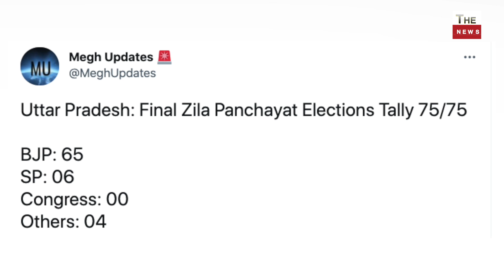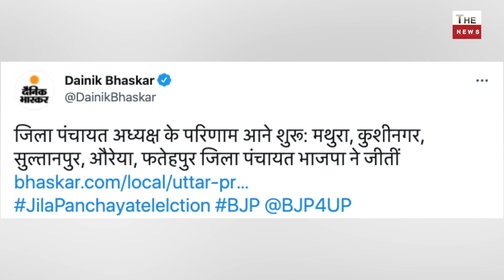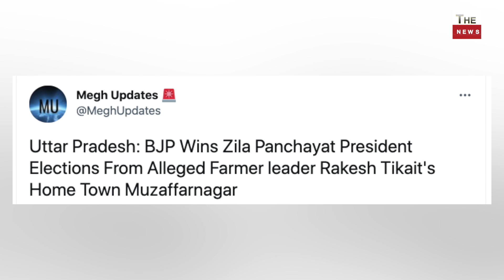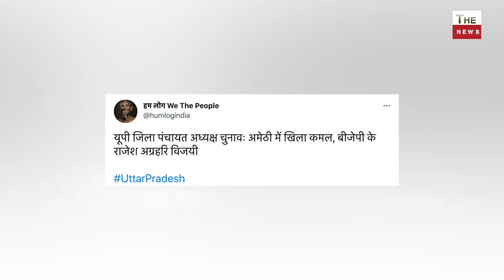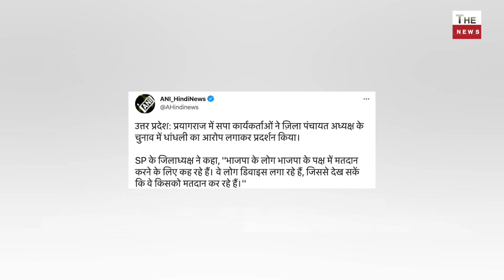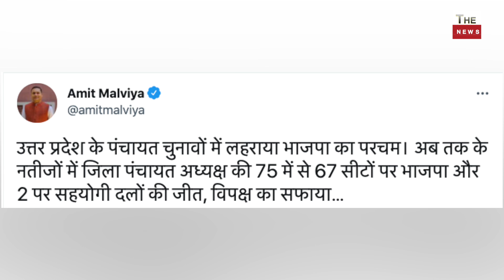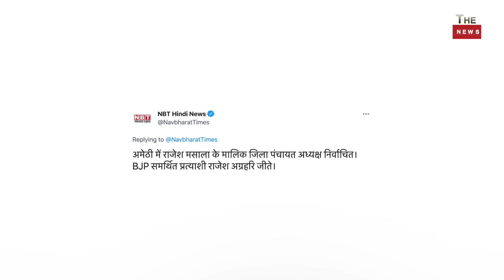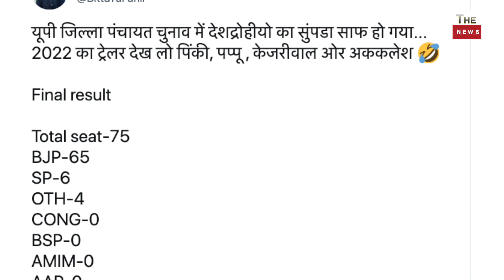UP जिला अध्यक्ष चुनाव में BJP की प्रचंड जीत Yogi की आंधी में उड़े Akhilesh, BJP 67 सपा6 का सूपड़ा साफ़